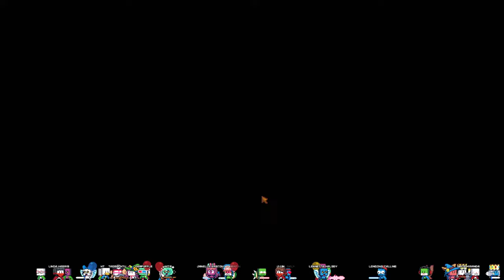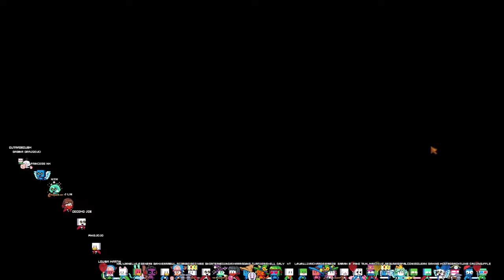Stardew Valley 1.6.4 Update Gameplay & Expanded! Ginger Island & The Crimson Desert!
The Stardew Valley 1.6 Update is finally here! Today we start fresh on the new map and discover all the new things in stardew valley!